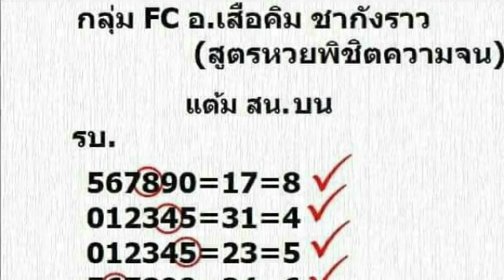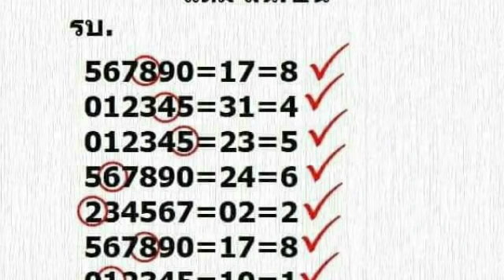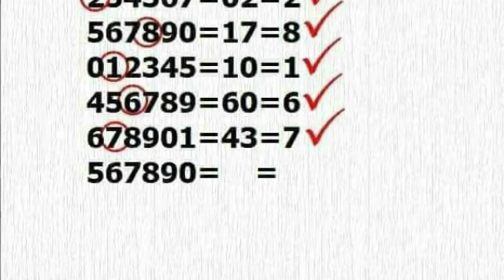วิ่งบน เน้นสิบ หน่วย ผลงาน 9 งวด ตามต่อ งวด 16 10 2561